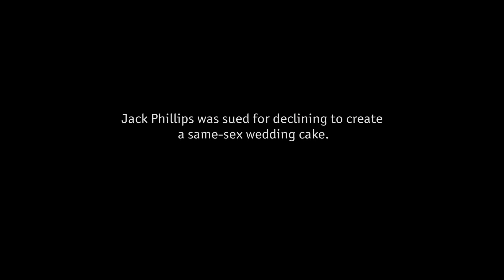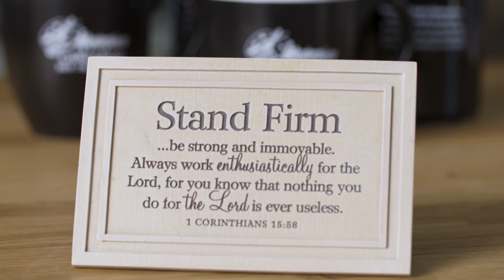Masterpiece Cakeshop: Jack Phillips and Nicolle Martin